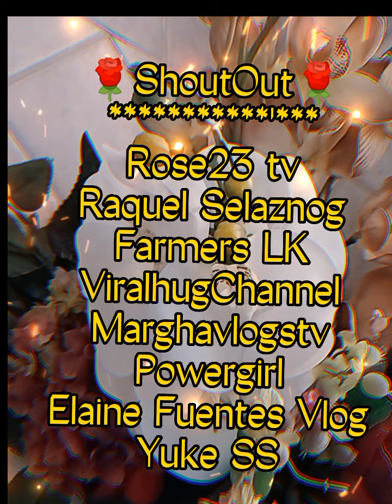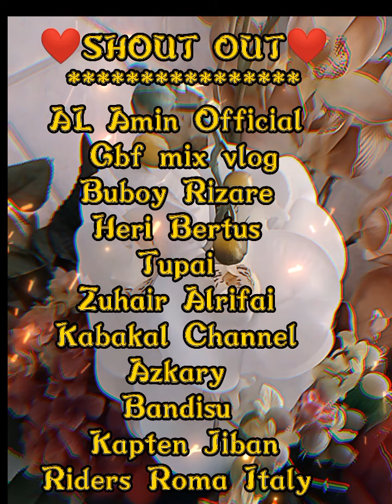Oh Carol! Soundstrip and Shout Out